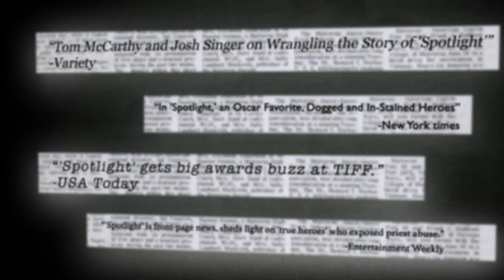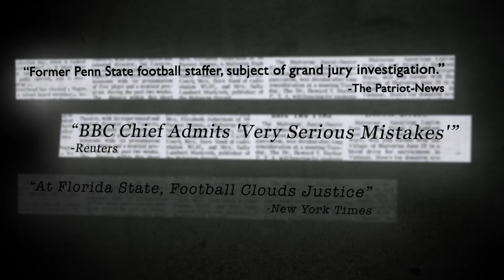ArcLight Stories - "Spotlight" Screenwriter on Priest Scandal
We sat down with "Spotlight" co-screenwriter Josh Singer to discuss what it took to tell the story of the Boston Globe's Spotlight team.

Seeing the movie at ArcLight? Be sure to stay after the credits for more of Singer's interview.

Produced by: Mid-Century Media